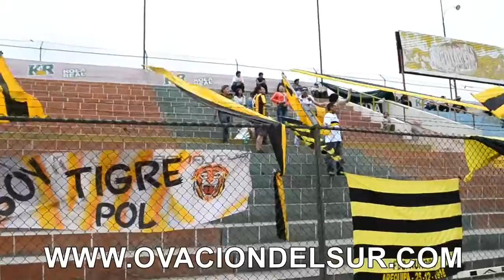FBC Aurora - Temperley - Liga Distrital de Fútbol de Arequipa - 14/03/2015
Momentos del partido entre FBC Aurora - Temperley, equipos que participan en la Copa Perú Etapa Distrital de la Liga de Fútbol de Arequipa, jugado el sábdo 14 de Marzo 2015